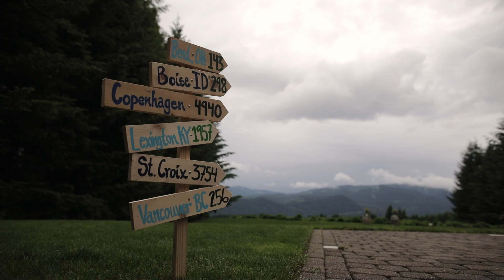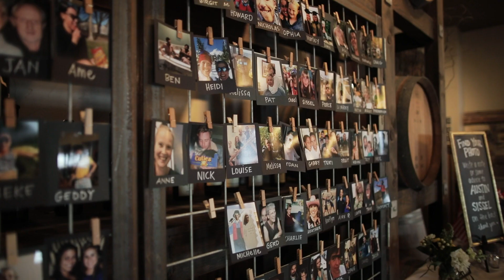Austin + Sissel : : Wedding Highlight : : Hood River, OR : : Underwood, WA : : Gorge Crest Vineyards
Carli + Beau Photo|Cinema

Song: Tasting Sunshine
Artist: The Rival

VENDORS
Venue:
Dress:
Food:
DJ/Band:
Decor
Florist:
Planner: